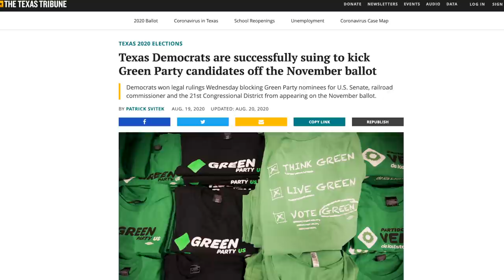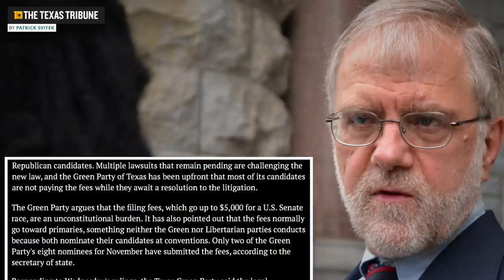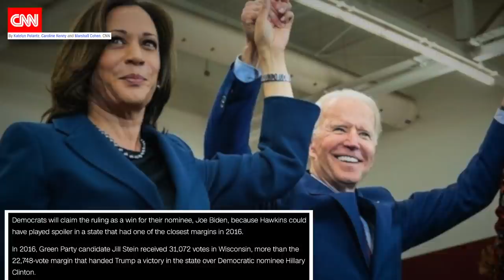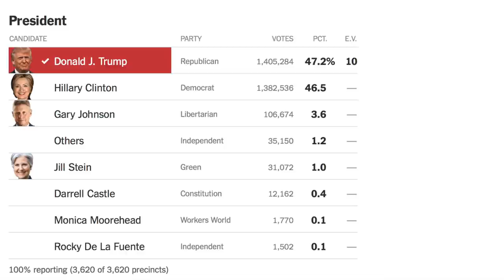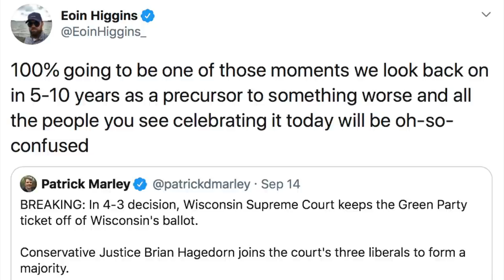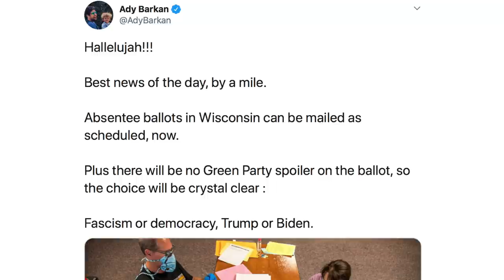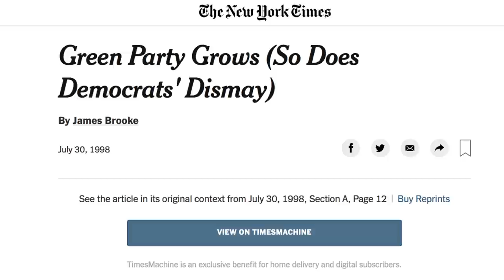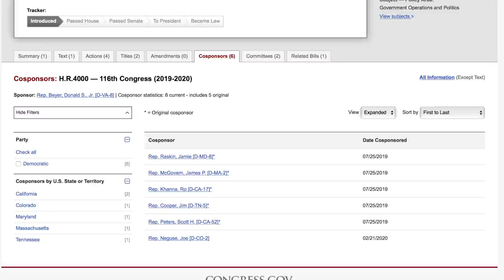The Democratic Party is Waging an Undemocratic War on the Green Party